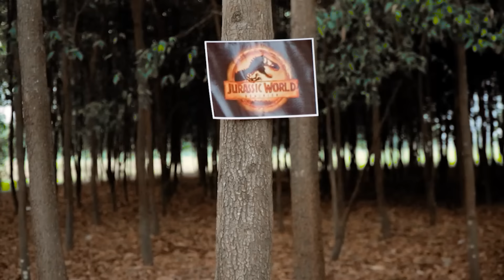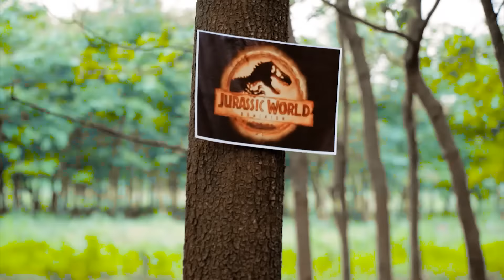T-Rex Chase - Part 18 - Jurassic World Dinosaur Fan Movie